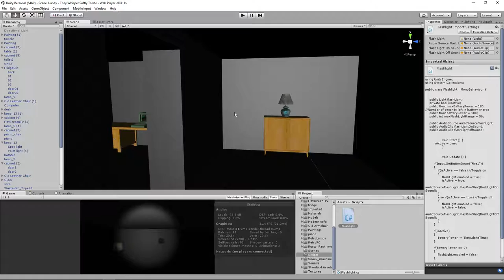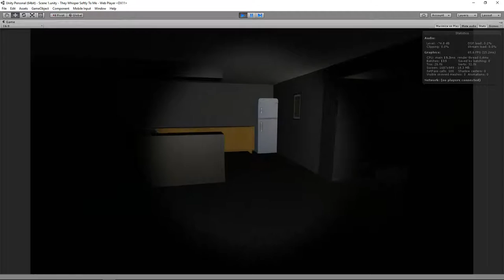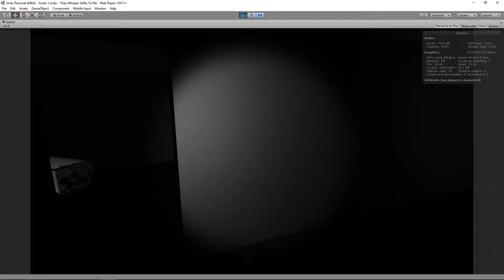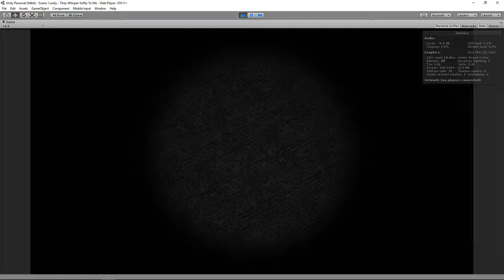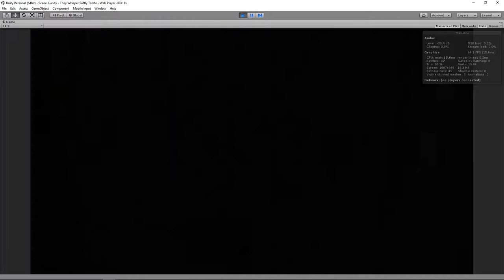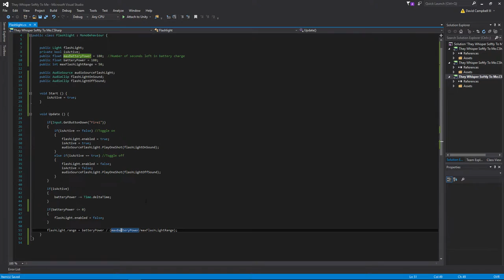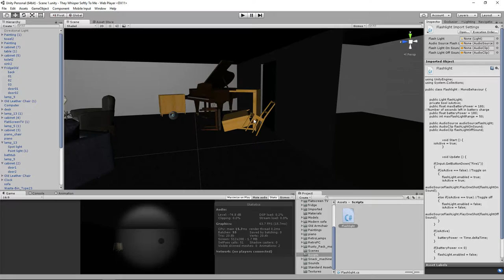THEY WHISPER SOFTLY TO ME Indie Game Dev Updates #1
My first story driven horror game!  Can't wait to see how it turns out!

BECOME A  ◘CUBE DUDE◘ TODAY!

If you'd like to contribute to 7 Days To Die, please visit the Kickstarter

"Furious Freak", "Wagon Wheel - Electronic"